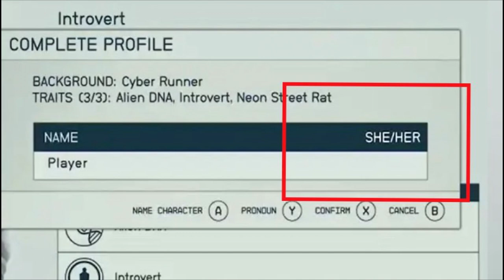The ANGRIEST Starfield Neck Beard has The Worst Take about Pro-nouns